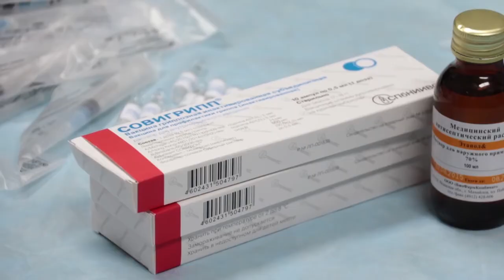Работники культуры прошли вакцинацию от гриппа